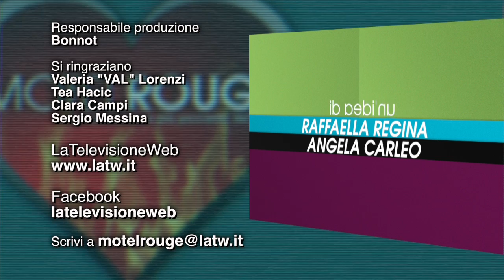Motel Rouge - Ep. 05 (BDSM) - LaTW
Chi l'ha detto che per volersi bene non ci si puo' fare un po' male?
Scoprite il BDSM e il mondo del sesso "duro" in questa puntata di MotelRouge con Angela, Raffaella e i loro ospiti.